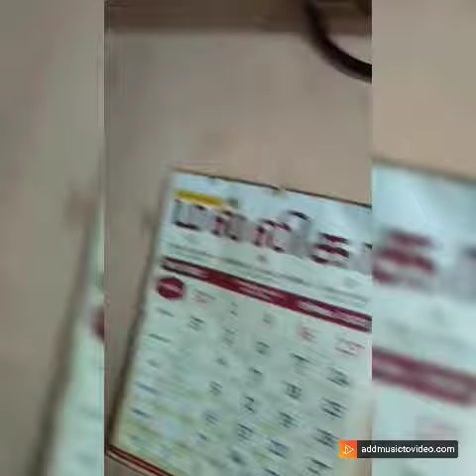Kurinji Real Estate, House for sale at Ashok Nagar Thanjavur